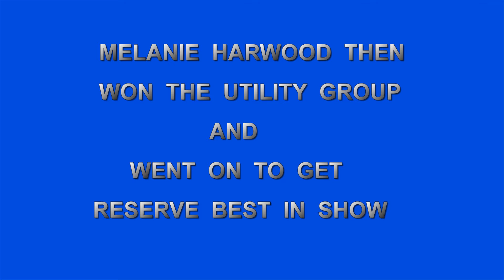CRUFTS 2017 MINIATURE POODLES BITCH CC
Crufts  at the NEC, Birmingham, UK.  10 March  2017.  The video is of the Bitch CC - BOB - BP.   Judged by  Cathy  Lawton-Anderson.  I wasnt able to video the Dog Challenge as i was in it